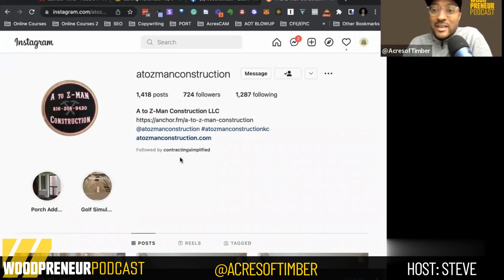How to Become a Trusted Friend to Your Clients Ft. A To Z Man Construction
Welcome to a brand-new episode of the Woodpreneur Podcast! Nathan Zirkel, owner of A to Z-Man Construction LLC, is here today with your host Steve Larosiliere. Nathan was a fireman before starting his own company. Remodeling their very own humble abode during his days off was his first project. When his full-time job as a firefighter hit a rough patch, he eventually became a round-the-clock Woodpreneur.

In this episode, Nathan talks about the challenge of growing his business for those people whose not into the "technical" side of it. How his wife is a significant help to his company (as the saying goes, "behind every great man is a great woman," and we couldn't agree more!), and the power of word of mouth, the most effective form of traditional marketing.

Change is the only thing constant in this world, and Nathan's clients served as living proof, from "we want to remodel our bathroom, show us once done" to being very focused and hands-on "this is what we want and how we want it done."